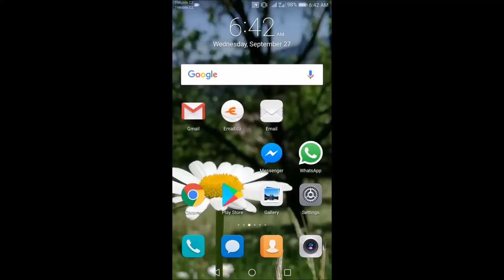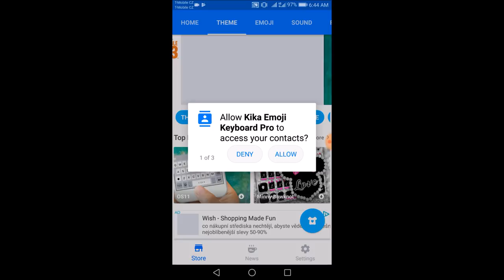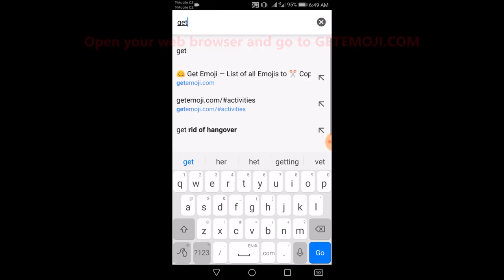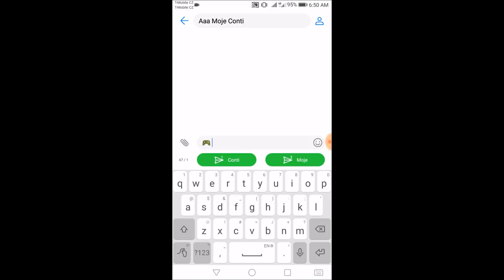How To Get New Emojis On Android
Update: Warning, this video is outdated! We are working on update.

Bored of default android emojis? Follow these instructions How To Get New Emojis On Android and enjoy thousands of great emojis!